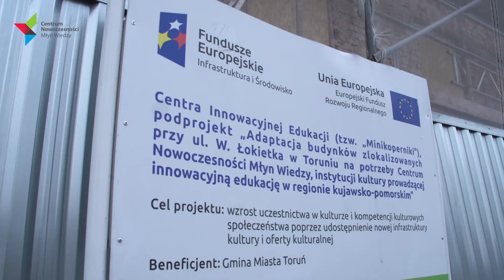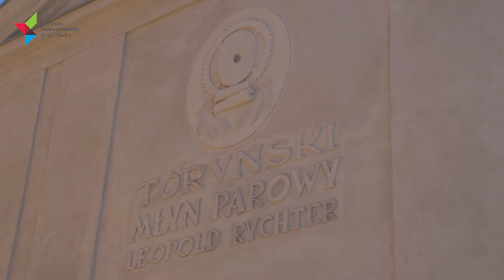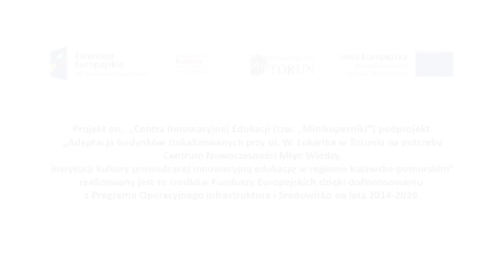Powstaje "Centrum Innowacyjnej Edukacji"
W grudniu 2019 roku powitamy pierwszych gości w "Centrum Innowacyjnej Edukacji". Dostępna będzie m.in. wystawa "Ścieżki dorastania". Jej celem będzie ułatwienie osobie dojrzewającej zrozumienia otaczającego świata, ale przede wszystkim siebie – w okresie burzliwych zmian zachodzących w ciele i umyśle, zidentyfikowanie swoich potrzeb, a także rozpoznanie własnych zainteresowań i pasji.

Utworzone zostaną sale modułowe, z możliwością czasowej modyfikacji na powierzchnie warsztatowe, pokazowe, szkoleniowe czy konferencyjne. W odnowionych obiektach znajdzie się również miejsce pod dodatkową infrastrukturę w postaci czytelni książek i czasopism popularnonaukowych.

Celem głównym projektu jest wzrost uczestnictwa w kulturze i kompetencji kulturowych społeczeństwa poprzez udostępnienie nowej infrastruktury kultury i oferty kulturalnej oraz poprawa atrakcyjności kulturalno-edukacyjnej miasta, regionu i kraju. W ramach projektu wyremontowane zostaną kolejne budynki Młynów Toruńskich, które zostaną przeznaczone na potrzeby toruńskiej instytucji kultury Centrum Nowoczesności Młyn Wiedzy.

Przedsięwzięcie zakłada przeprowadzenie gruntownego remontu dwóch obiektów, które w przeszłości pełniły funkcję administracyjno-mieszkalną. Po zakończeniu robót budowlanych wprowadzą się do nich Młyny Wiedzy, które zajmą się wyposażaniem nowych przestrzeni na potrzeby działalności kulturalnej.

Projekt Centra Innowacyjnej Edukacji (tzw. „Minikoperniki”) podprojekt „Adaptacja budynków zlokalizowanych przy ul. W. Łokietka w Toruniu na potrzeby Centrum Nowoczesności Młyn Wiedzy, instytucji kultury prowadzącej innowacyjną edukację w regionie kujawsko-pomorskim” jest realizowany przez Gminę Miasta Toruń w ramach Programu Operacyjnego Infrastruktura i Środowisko 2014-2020, 8. Oś priorytetowa „Ochrona dziedzictwa kulturowego i rozwój zasobów kultury”, Działanie 8.1 „Ochrona dziedzictwa kulturowego i rozwój zasobów kultury”.